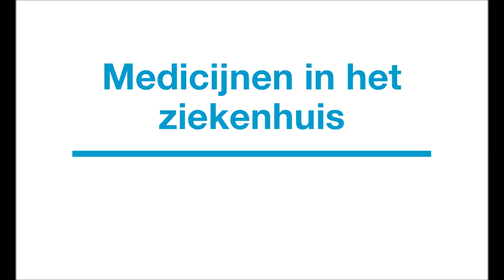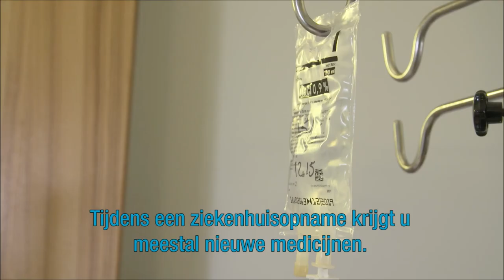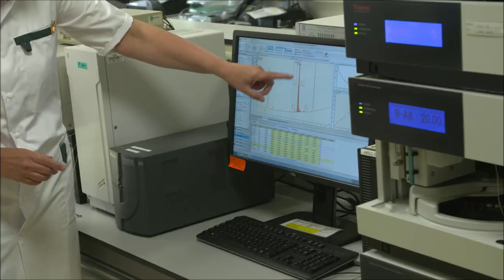Wat doet de apotheker van het ziekenhuis voor mij als patiënt?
deze video laat zien wat de apotheker van het ziekenhuis doet voor de patienten die opgenomen worden.
Het gaat in op de rol van de apotheker en het veilig gebruik van geneesmiddelen door de patient